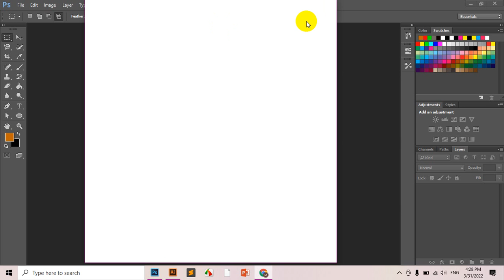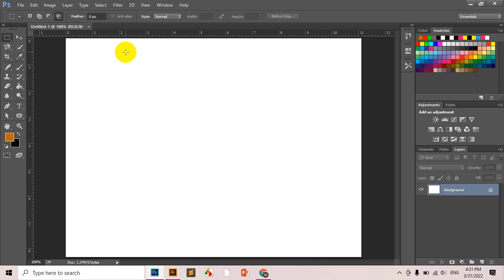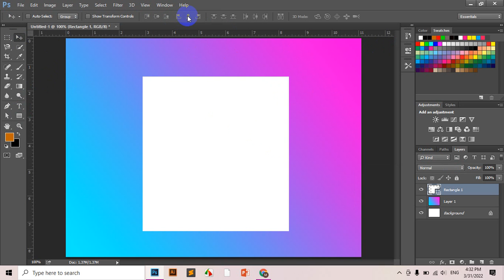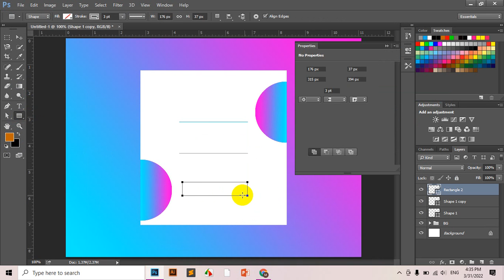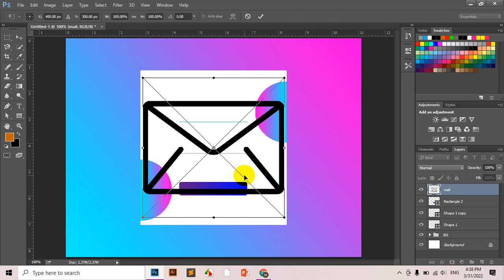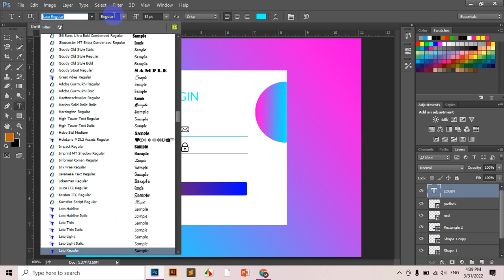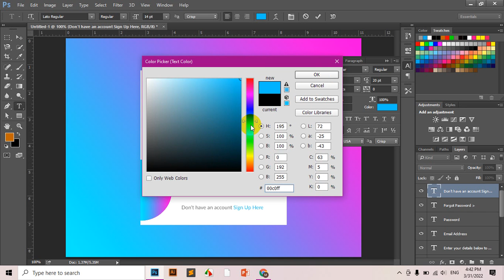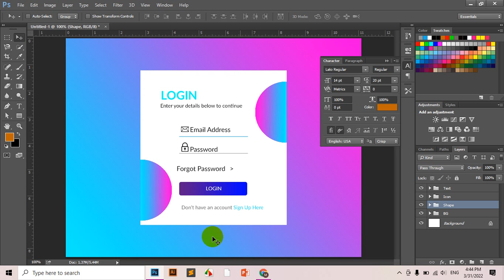Graphic design class 9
Graphic design is the art, profession and academic discipline whose activity consists in projecting visual communications intended to transmit specific messages to social groups, with specific objectives. Therefore, graphic design is an interdisciplinary branch of design[1] whose foundations and objectives revolve around the definition of problems and the determination of objectives for decision-making, through creativity, innovation and lateral thinking along with manual or digital tools, transforming them for proper interpretation. This activity helps in the optimization of graphic communications (see also communication design). It is also known as visual communication design, visual design or editorial design. The role of the graphic designer in the communication process is that of encoder or interpreter of the message. They work on the interpretation, ordering, and presentation of visual messages. The design work can be based on a customer’s demand, a demand that ends up being established linguistically, either orally or in writing, that is, that graphic design transforms a linguistic message into a graphic manifestation. graphic design ,graphic design course online